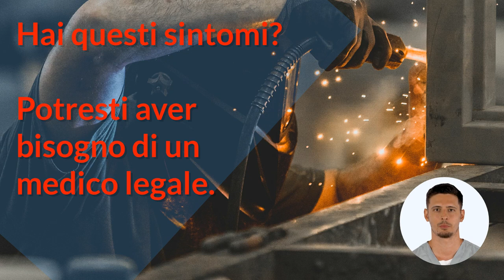Medico legale 👩‍⚕️, quando ne hai bisogno? ⚕️ Difesa medica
COS'È LA MEDICINA LEGALE?
La Medicina legale è uno dei settori della medicina che integra le conoscenze della medicina con quelle del diritto. Partendo dalla situazione clinica, si determina l'applicazione di una norma giuridica nell'ambito di cui si tratta. (civile, penale).

I campi di competenza della medicina legale sono molti, dal settore assicurativo, a compiti di controllo da parte di Inps o Inail. In modo più specifico si può dividere la materia in:

ambito assicurativo, in caso di sinistro stradale con feriti coinvolti, il medico legale valuta ed accerta tramite relazione scritta, il danno biologico effettivo in modo da chiedere all'assicurazione il giusto risarcimento da sinistro stradale. Si conclude come la valutazione scritta di danni permanenti e temporanei traducendoli in percentuali che serviranno per il risarcimento.
nel settore previdenziale il medico legale assiste il proprio cliente, per l'avvalersi della pensione o per richiesta di invalidità civile, nel percorso di accertamento del suo stato psico-fisico.
il medico del lavoro interviene in casi di eventuale responsabilità medica, per valutare ed accertare casi in cui un danno arrecato ad un paziente sia da cercare nell'operato di medici. Questo caso è uno dei più rari per l'elevato livello delle prestazioni del Sistema sanitario nazionale.
in ambito di autopsia, il medico legale ha l'incarico di accertare le cause del decesso di un proprio caro.
In ognuno di questi ambiti il medico legale stila una perizia medico legale che è un documento scritto contente tutte le valutazioni osservate dallo stesso, a seconda del caso.

QUANDO RIVOLGERSI AD UN MEDICO LEGALE?
Quando si ha necessità di comprovare lo stato di salute danneggiata con la causale di un evento traumatico, come sinistro stradale o infortunio sul lavoro, è il caso di rivolgersi a un medico legale.

Causa decesso di un proprio caro, è possibile interpellare il medico legale per accertare i motivi se questi sono in dubbio.

Anche in necessità di richiedere pensioni per invalidità civili è buona norma interpellarlo per comprovare il proprio stato.